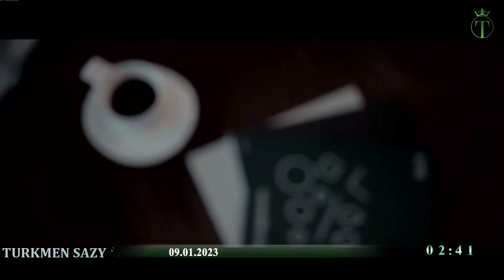BEGMYRAT ANNAMYRADOW - Code: 2301202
🎼 Song: Kim Gunali